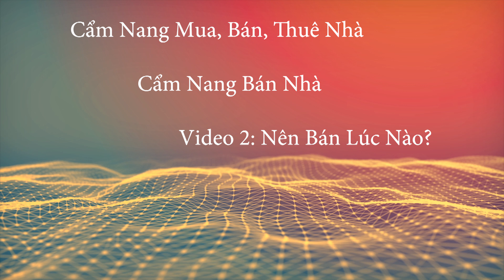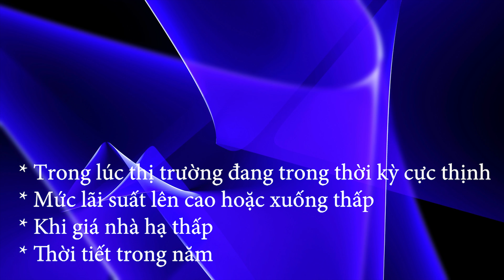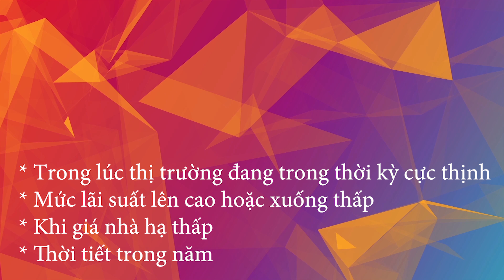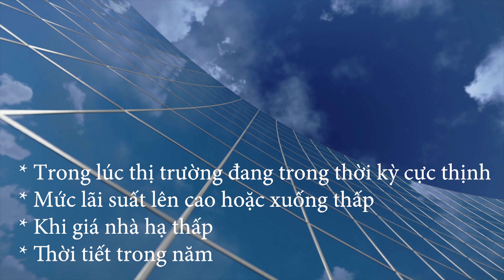CNMBTN 15. Nên Bán Lúc Nào – Quang Lam TV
Trong Video 1, chúng ta đã cùng nhau thảo luận các lý do liên quan đến quyết định bán nhà. Trong Video 2, Quang Lâm sẽ tư vấn cho quý vị lúc nào là thời điểm thuận lợi để đăng bảng bán nhà.

Mỗi khi quyết định bán, ai cũng muốn bán cho sớm với giá cao nhất. Trong tình trạng thị trường “seller’s market,” tức là thời điểm thuận lợi hơn cho người bán, thì quý vị sẽ có cơ hội bán giá cao và bán với tốc độ nhanh chóng. Nhưng trong tình trạng thị trường “buyer’s market,” tức thời điểm thuận lợi cho người mua thì quý vị sẽ gặp khó khăn hơn trong việc bán nhanh, với mức giá cao thích hợp. Tôi sẽ giúp vị nhận diện thời điểm thích hợp và định giá nhà của quý vị sao cho hợp lý nhất theo tình hình thị trường mới nhất.

Ngoại trừ những hoàn cảnh không thể lường trước, tình hình thị trường thường thay đổi theo những chu kỳ sau đây:

Trong lúc thị trường đang trong thời kỳ cực thịnh, công ăn việc làm tăng trưởng, thì người tiêu thụ sẽ có lòng tin vào tình hình tài chánh của chính họ, và vì vậy, sẽ tìm mua bất động sản để ở hoặc đầu tư. Điều này dẫn đến nhu cầu mua cao, và ngược lại, nếu thị trường xuống dốc, nhiều người bị mất việc, sẽ dẫn đến nhiều quyết định bán nhà. Những sự kiện địa phương như việc một nhà máy lớn bị đóng cửa, hay một thương hiệu lớn sắp mở cửa một nhà máy mới cũng có ảnh hưởng đáng kể lên giá nhà trong khu vực.

Mức lãi suất lên cao hoặc xuống thấp cũng có ảnh hưởng lên quyết định bán nhà. Khi mức lãi suất lên cao, nhiều người không hội đủ các tiêu chuẩn của công ty vay mượn, và điều này làm giảm số lượng người mua nếu quý vị đang đăng bảng bán nhà.

Khi giá nhà hạ thấp, nhiều người muốn bán để mua một căn nhà lớn hơn thường lo sợ rằng họ đang bán căn nhà hiện tại với giá thấp hơn giá trị thị trường. Nhưng quý vị nên nhớ, dù quý vị bán căn nhà hiện tại với giá thấp, thì mức giá đó cũng đã rất cao hơn lúc vị quý mua căn nhà đó, nghĩa là quý vị cũng đang thâu về lợi nhuận. Hơn thế, quý vị đang hưởng giá đặc biệt thấp với căn nhà quý vị sắp mua, và theo thời gian, giá căn nhà này sẽ

càng tăng cao. Vì thế, quý vị không hề thua lỗ khi quyết định bán để mua trong lúc giá nhà thấp. Ngược lại, quý vị đang thâu lợi nhuận từ cả hai việc mua và bán song song.

Thời tiết trong năm cũng có ảnh hưởng lên đến thị trường bán nhà. Ít người đăng bảng bán trong mùa đông vì ngại không có nhiều người mua lặn lội trời tuyết để xem nhà. Tuy nhiên vì số lượng nhà bán trong mùa này thấp, quý vị sẽ có lợi thế hơn nếu là người bán. Trung bình thì có nhiều người đăng bảng bán và có nhiều người tìm mua nhà trong mùa xuân hơn các mùa khác trong năm.

Một nan đề khác mà nhiều quý vị đang băn khoăn là nên bán trước hay mua trước. Bán trước sẽ khó xử nếu quý vị chưa tìm được căn nhà lý tưởng để mua trước khi bán. Mua trước đồng nghĩa với việc quý vị phải trả chi phí cho cả hai căn nhà. Có vài cách giải quyết. Quý vị cũng có thể chấp nhận bán nhưng với điều kiệu là chỉ sau khi quý vị đã tìm mua được căn nhà mới, hoặc ra điều kiện giao nhà trong khoảng thời gian lâu hơn. Quý vị có thể bán và mướn lại từ chủ nhân mới một vài tháng cho đến khi tìm được căn nhà lý tưởng.

Khi có nhu cầu mua bán Nhà, Condos, cơ sở thương mại
Vui lòng liên lạc Quang Lam
Đặc biệt bán nhà cho quý khách hàng chỉ có 1% tiền huê hồng
Quang Lam, Real Estate Broker